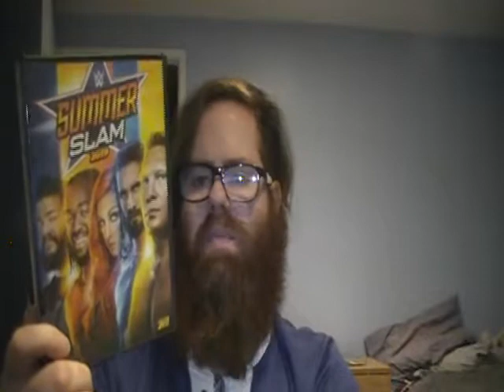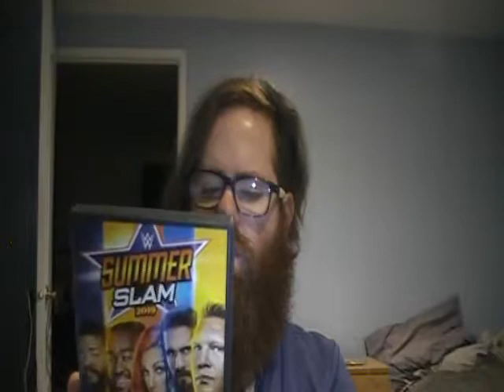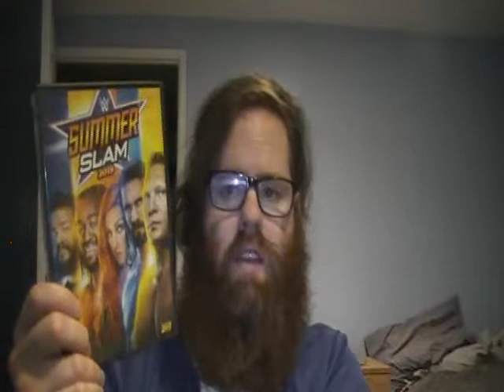WWE SummerSlam 2019 dvd unboxing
This is my unboxing of WWE SummerSlam 2019 on dvd.